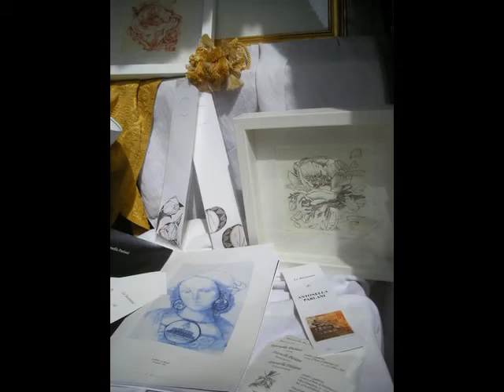CORCIANO Borgo bello - Umbria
CORCIANO: tipico castello medioevale umbro, sorge a 13 Km da Perugia sulla SS 75 bis per la Toscana. Il caratteristico borgo, racchiuso nella sua alta cinta di mura, lunga quasi un chilometro, conserva ancor oggi numerose testimonianze storiche e artistiche, segni tangibili di una comunità un tempo molto attiva. Oggi tra i borghi belli d'Italia